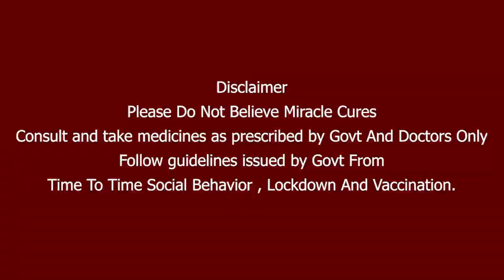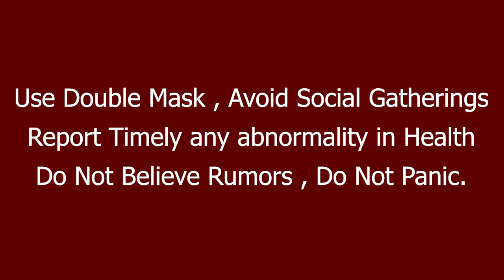போன வருஷம் போல இந்த வருஷம் இருக்காது.. UAE-ல் IPLஐ நடத்துவதில் இருக்கும் சவால் | Oneindia Tamil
issues for IPL teams in UAE due to hotel rent rise ahead of dubai expo

அமீரகத்தில் இரண்டாம் கட்ட ஐபிஎல் போட்டிகள் நடக்கவுள்ள சூழலில், மிக இக்கட்டான சிக்கலை பிசிசிஐ சந்திக்கவிருக்கிறது.